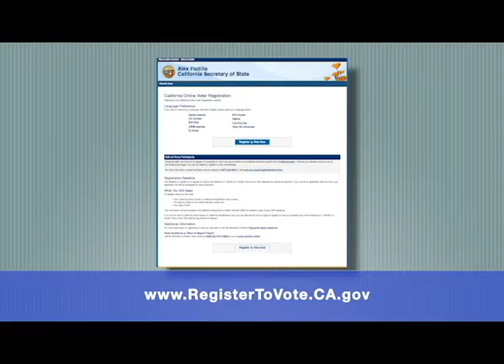Alex Padilla Vote PSA